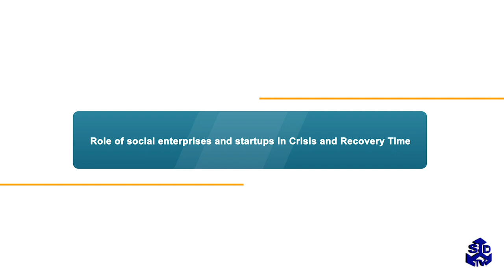Role of social enterprises and startups in Crisis and Recovery Time